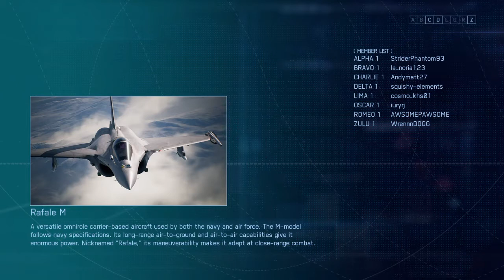Ace Combat 7 Multiplayer Battle Royal #864 (Unlimited)